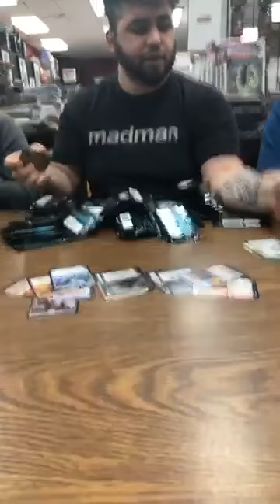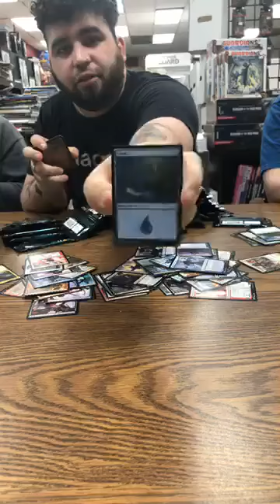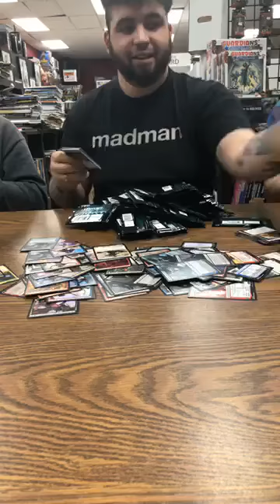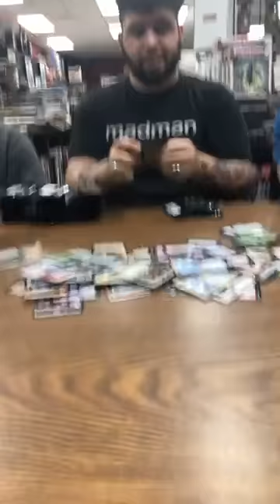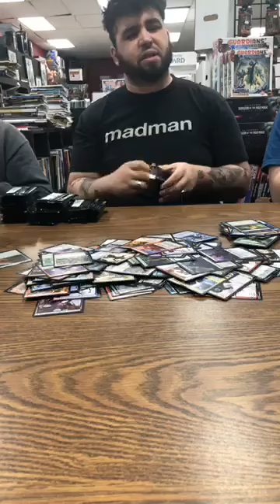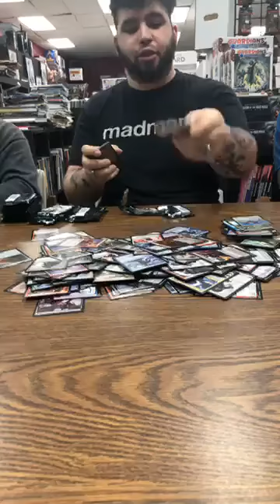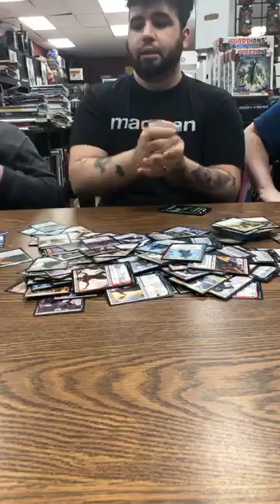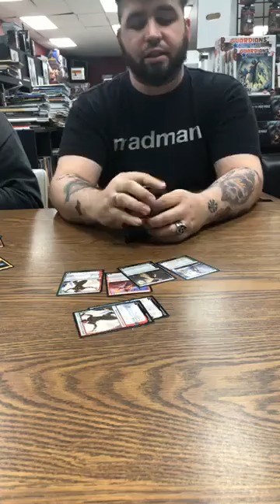Busting CASE of War of the Spark "MTG"!! What's in the Boxes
3 guys unbox magic the gathering war of the spark CASE